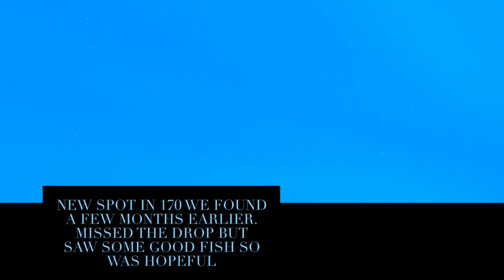170’ black grouper Chaos